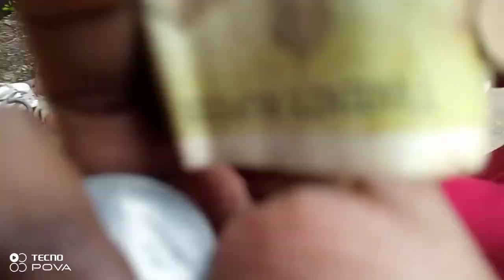panchwa Somwar Mein Ghagra Mandir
Hey guys! This is my new vlog. I drop a vlog every week on my channel. So don't forget to watch them. Hit like button if gou liked this vlog. Turn on the bell icon for further notifications.

Lots of love to my fam